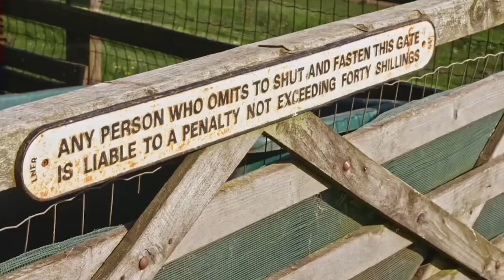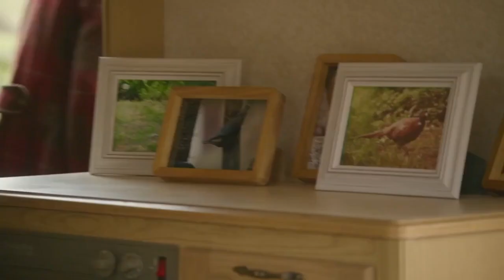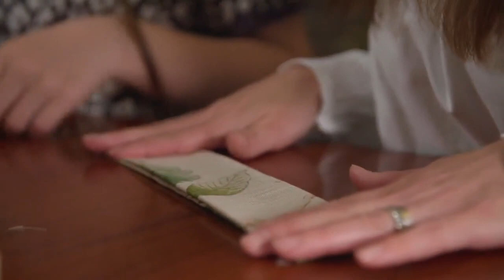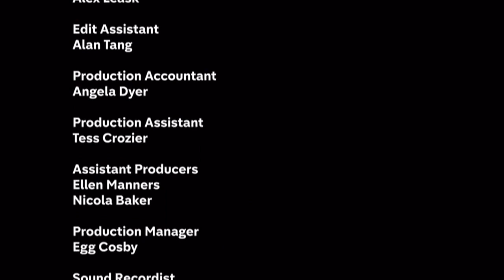Matt Baker Our Farm in the Dales S03E01